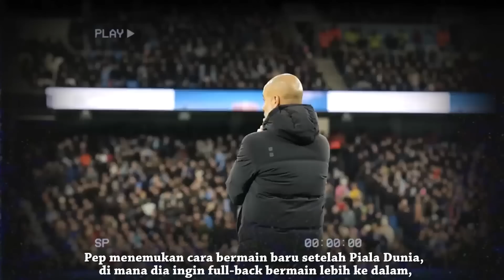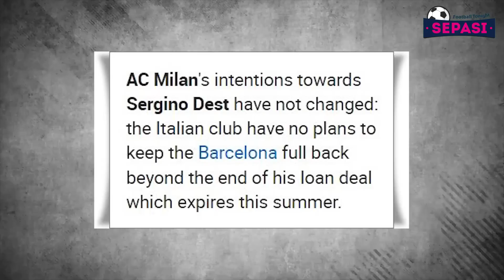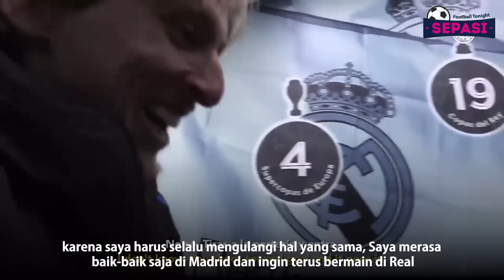Pemalsuan Umur Youssoufa Moukoko 😱Mahrez Masuk Daftar Elite 👏 Lautaro Martinez Mestinya Diskors 🤔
Berita Tonight Hari ini : Pemalsuan Umur Youssoufa Moukoko 😱Mahrez Masuk Daftar Elite 👏 Lautaro Martinez Mestinya Diskors🤔

Sepasi Football Tonight Edisi 23 FEBRUARI 2023:
1. Guardiola ke Skuad City: Tegakkan Kepala!
2. Lautaro Martinez Mestinya Diskors untuk Leg Kedua!
3. Onana Jelaskan Adu Mulutnya dengan Dzeko
4. Penyesalan Inzaghi Usai Inter Menang Tipis atas Porto
5. Tottenham Vs Chelsea: Laga Penentu Nasib Graham Potter?
6. Riyad Mahrez Masuk Daftar Elite Pemain Afrika di Liga Champions
7. Joao Cancelo Ungkap Diskusi Dengan Pep Guardiola Sebelum Tinggalkan Manchester City
8. MU Diminta Abaikan Kesempatan Rekrut Mason Mount, Kenapa?
9. Mulai Cetak Gol, Chelsea Diminta Pulangkan Romelu Lukaku dan Beri Kesempatan Kedua
10. Gagal Tampil Impresif di AC Milan, Sergino  Dest  Bakal Dipulangkan ke Barcelona
11. Pemalsuan Umur Youssoufa Moukoko Kembali Diungkap, Usianya Jauh Lebih Tua!
12. Julian Nagelsmann Kehilangan Dukungan Dari Pemain Bayern Munich
13. Juventus Hadapi Nantes Tanpa Federico Chiesa, Ini Permintaan Max Allegri
14. Paulo Dybala Terancam Diskors Sebulan Terkait Kasus Keuangan Juventus
15. Mental Charles De Ketelaere Sangat Buruk
16. Kegemukan, Berat Badan Romelu Lukaku Mencapai 103 Kilo!
17. Nunez Diprediksi Bisa Ikuti Jejak Didier Drogba
18. Tottenham Terjun Dalam Perburuan Servis Manajer Brighton Gantikan Conte
19. Luka Modric Tegaskan Ingin Bertahan Di Madrid
20. Ronaldinho Serahkan Ballon d'Or 2005 kepada Museum Barcelona